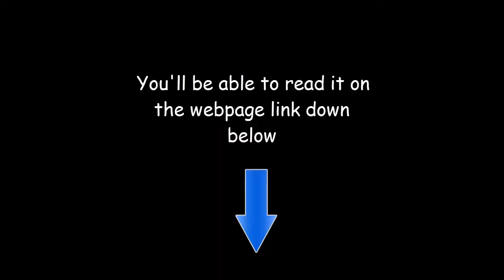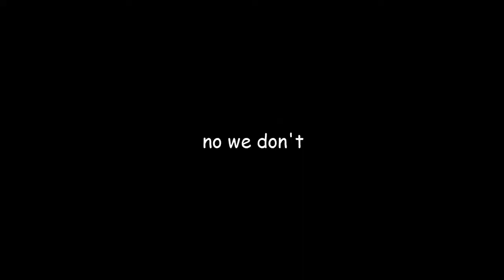TRUE TERROR! - One Night at Flumptys (Part 1)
In One Night at Flumptys, it feels like an eternity in hell!
This one is an unbelievably terrifying experience for the whole family to enjoy!